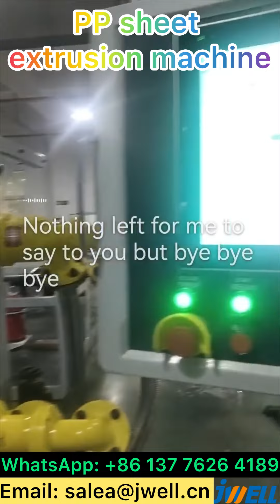PP sheet extrusion machine 76---0086 137 7626 4189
PP sheet extrusion machine,
Contact Sabrina for details: